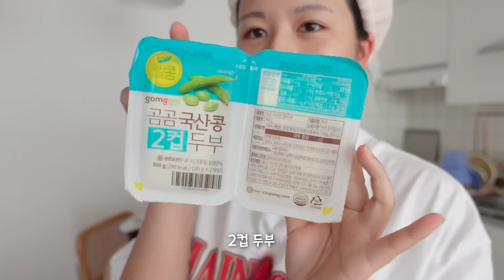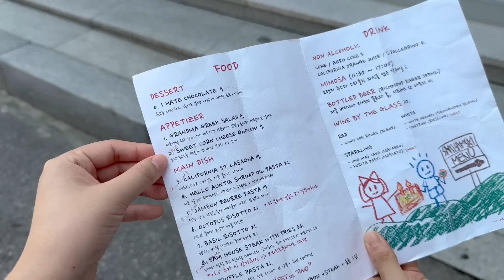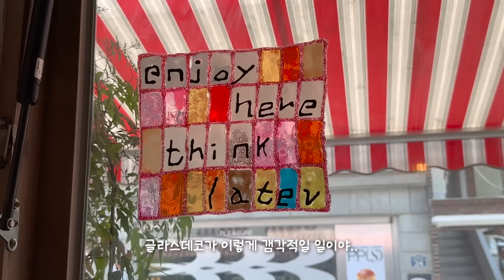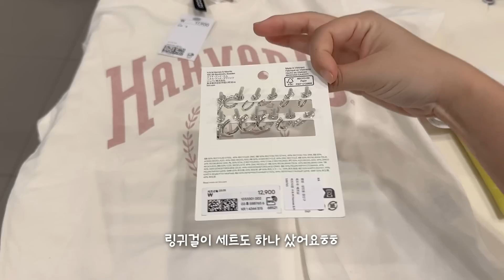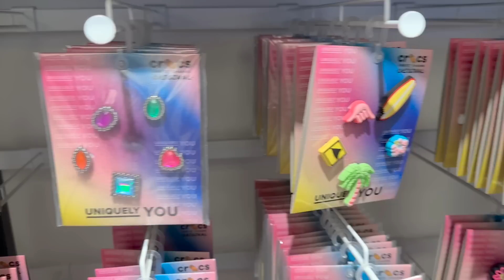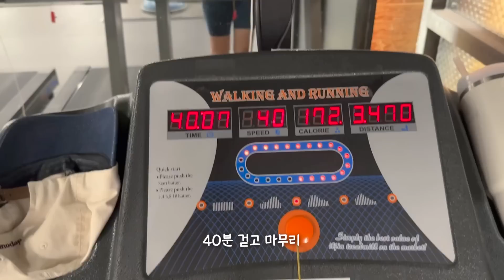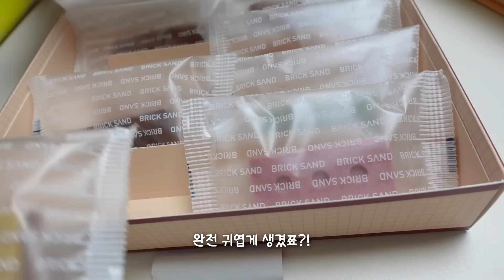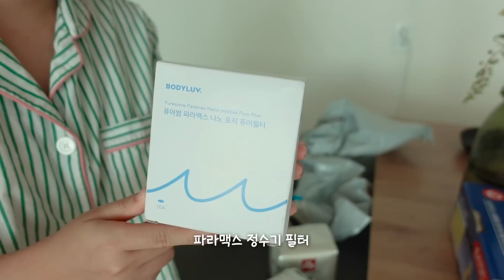먹기만 하는 자취일상 vlog | 용산 핫플 쌤쌤쌤, 카페 호우주의보, 요미조미 푸딩, 고추바사삭, 막국수 만들기, 택배 뜯기, 크록스 쇼핑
오랜만에 일상븨로그~! 는 먹방 브이로그 아니냐며...

〰️착장정보〰️
상의 미쏘
고고싱 핀턱 스트레이트 일자슬랙스
앨리스마샤 온더 바게트백
박스티 메인부스
파자마 조스라운지

• BGM
오늘의 일기 - 다수의 곡 사용